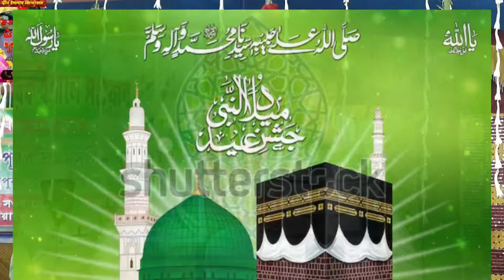MD Noor Rahman gazal, হুগলি জেলা কলাপুকুর পূর্ব পাড়া থেকে গজল শিল্পী এম ডি নূর রহমান